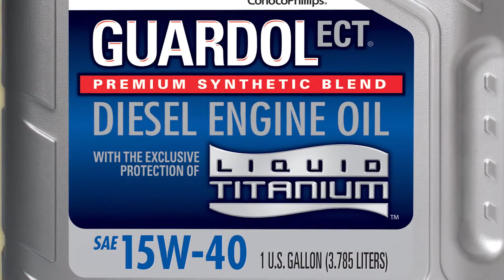Conoco Performance Oil and Lubricants